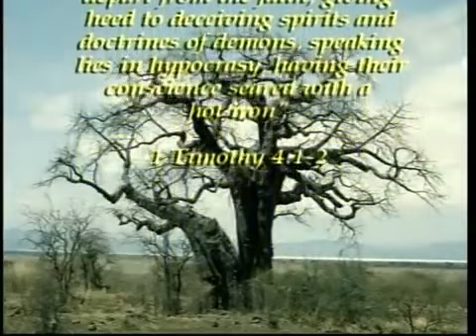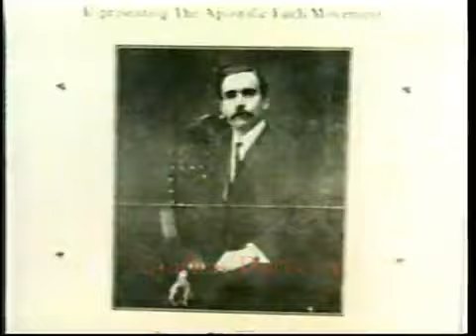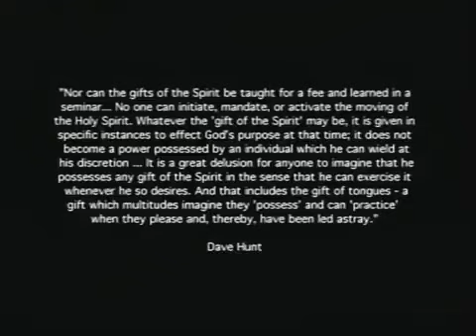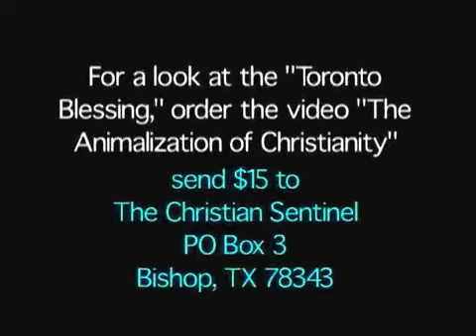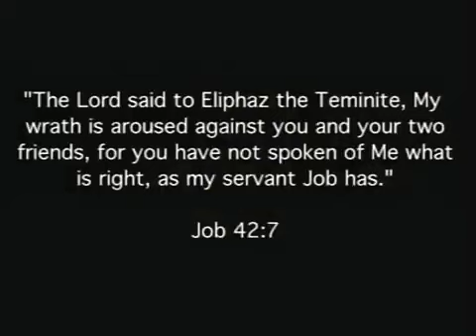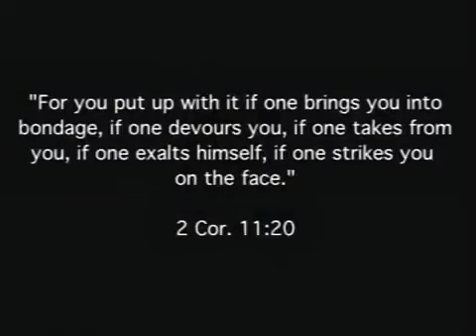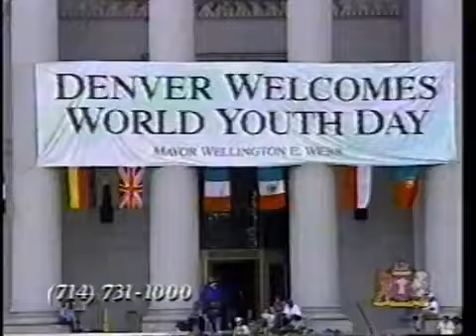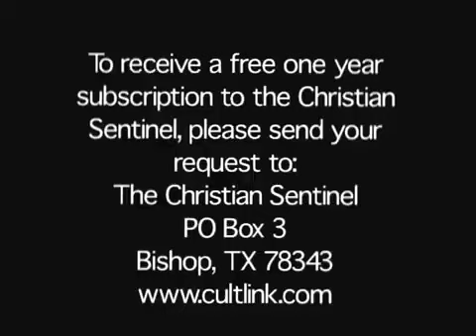The Lost Sign | The Great Apostasy